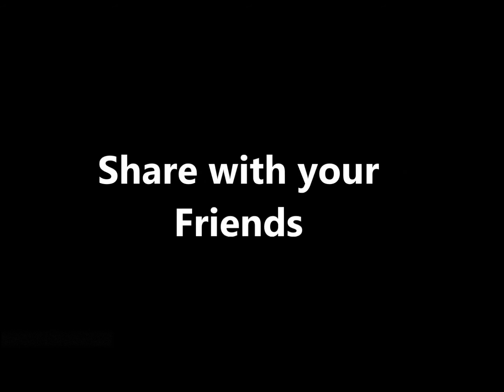COD 3.0.EXE | 20 KILLS | FREE FOR ALL | NEW CAGE MAP | GAM0P0LIS | COD MOBILE